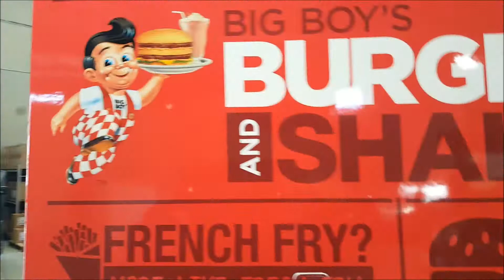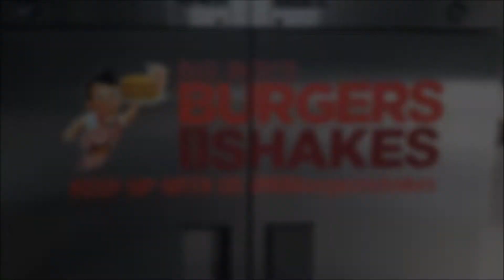Big Boys Food Truck